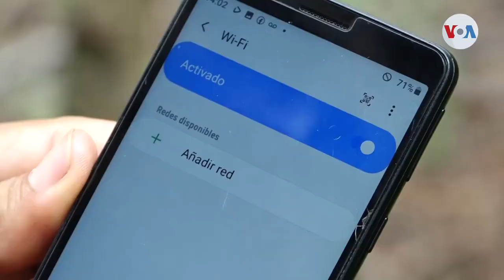Estadounidense lleva internet a comunidades rurales en El Salvador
La conexión a internet es ya una necesidad básica, pero este servicio todavía no es accesible para todos. En El Salvador, el proyecto de un estadounidense que lleva conectividad a comunidades rurales de forma gratuita.

¡Visítenos!